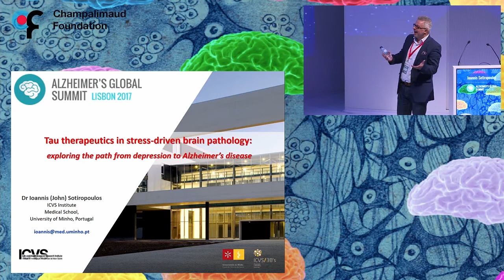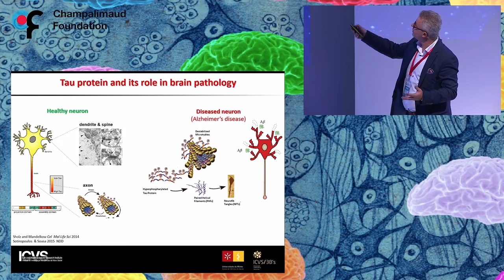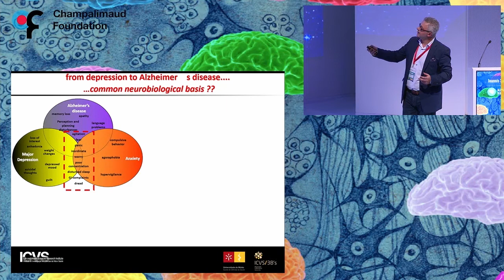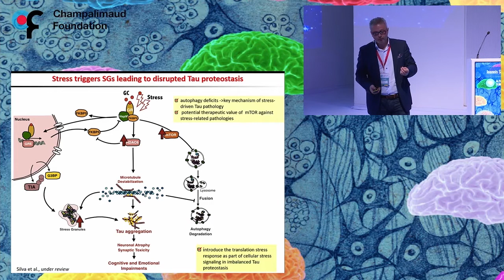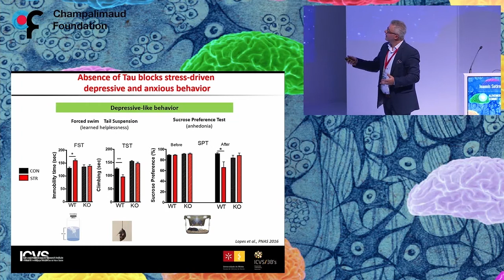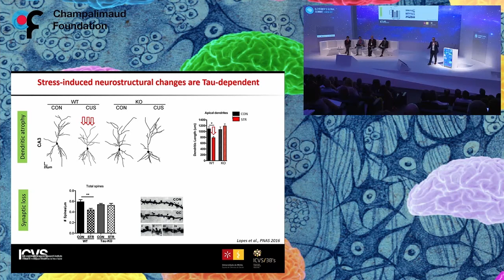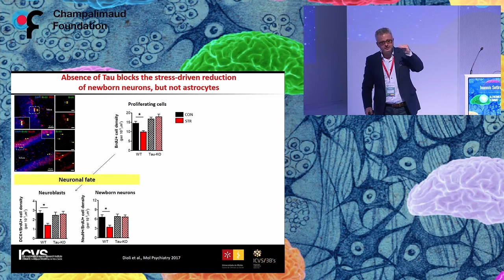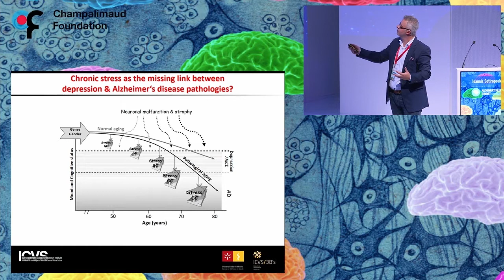Ioannis Sotiropoulos - XI CIBERNED SCIENTIFIC FORUM - Alzheimer's Global Summit 20/09/2017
Scientific Session III - Aging, Chronic Stress, and Neuronal Receptors
Ioannis Sotiropoulos, Universidade do Minho, Portugal – “Tau therapeutics in stress-driven brain pathology: exploring the path from depression to Alzheimer’s disease”

XI CIBERNED SCIENTIFIC FORUM - Alzheimer's Global Summit 20/09/2017